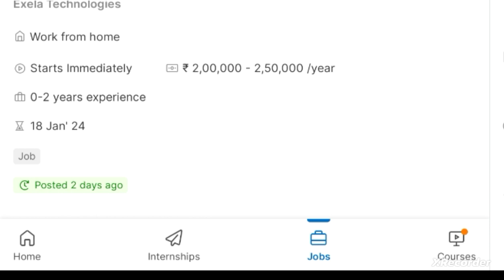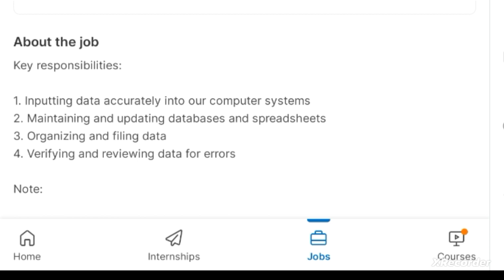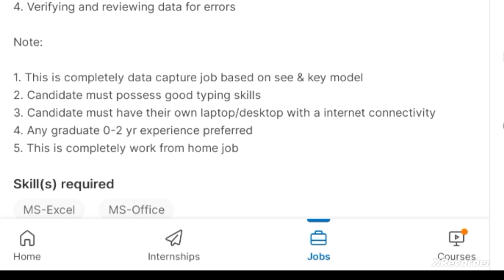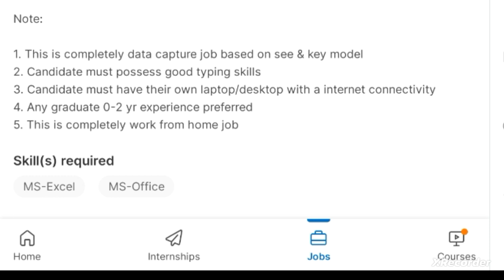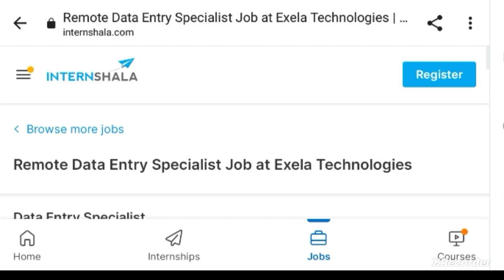Data Entry Work From Home Job For Freshers in India. Typing Job.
Pocket Friendly Store on Amazon
Home Appliances on Amazon
Lowest Price 5G Mobile at Amazon
Cheap and best Laptop at Amazon
Table For Laptop
The Best Reasonable Price Laptop on Amazon
Best earphone with mic festive offer on Amazon